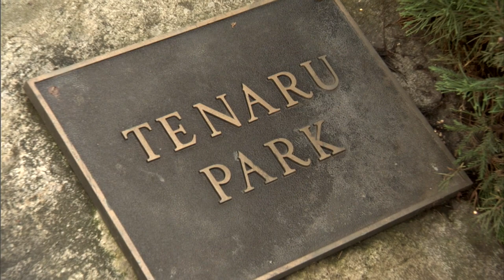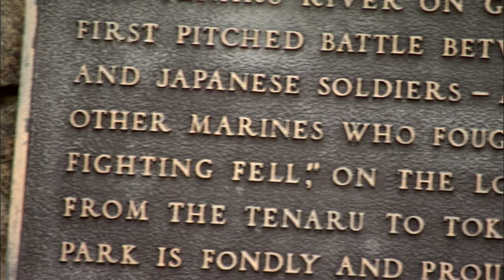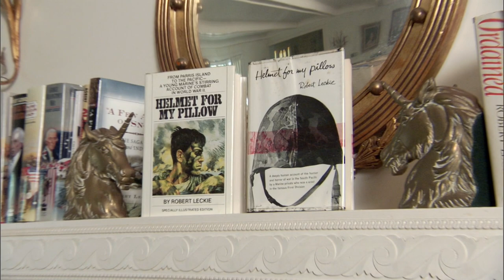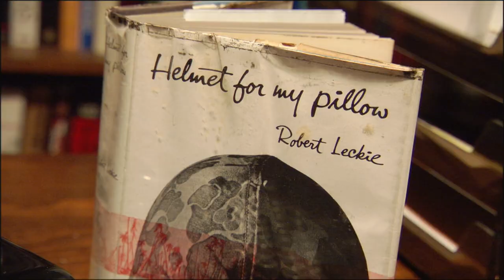Profiles of the Pacific - Robert Leckie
Segment from HBO Miniseries "The Pacific"